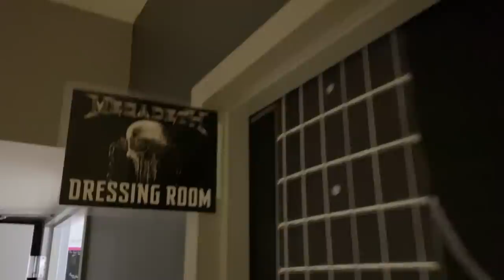Megadeth Backstage in Phoenix and Los Angeles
In this video you will see the Phoenix backstage and soundcheck before going on stage. As I walked around the whole house, Lamb Of God was on stage and I went there take a look before getting ready to go on stage. After that, straight to the next city, Los Angeles.

Fivepoint Amphitheatre, that's where we played. Showing the whole place with a drone, you can check closely teams preparing all the equipment for the night's shows. During this preparation time there was an epic table tennis kombat with James Lomenzo. Who was the champion?! Watch to see!

Nesse vídeo você verá o backstage em Phoenix e checagem de show antes de subir no palco. Enquanto passeava por toda casa de show Lamb Of God estava tocando no palco e fui dar uma passada por lá antes de me preparar para subir no palco e ir direto para a próxima cidade, Los Angeles.

Fivepoint Anfiteatro, foi onde tocamos. Mostrando todo o local com um drone você acompanha de perto as equipes preparando todos os equipamentos para os shows da noite. Durante esse tempo de preparação houve uma épico combate de tênis de mesa com James Lomenzo. Quem será que foi o campeão?! Assista para ver!